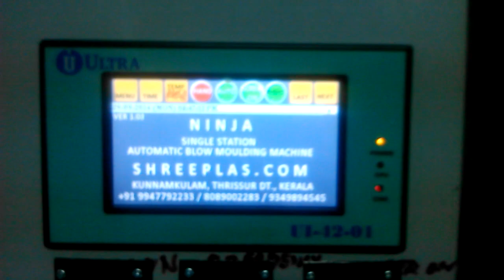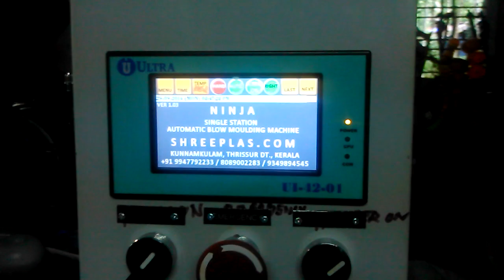500 ml Blow moulding machine running float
500 ml Blow moulding machine running float with auto sealing.